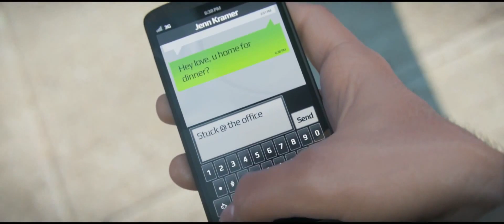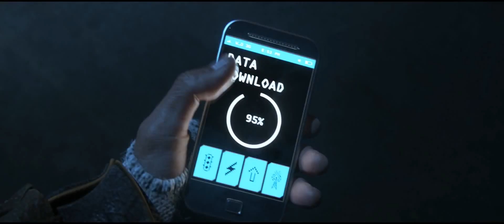Watch Dogs - Trailer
Watch Dogs is a title developed by Ubisoft and is an open world game stealth game. It'll be available for the PS3, Xbox 360 and Wii U!